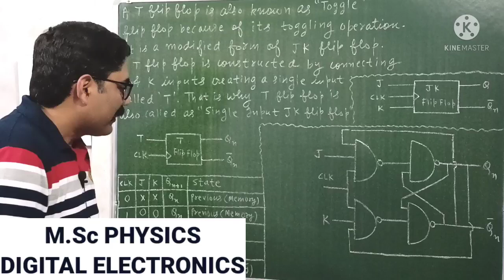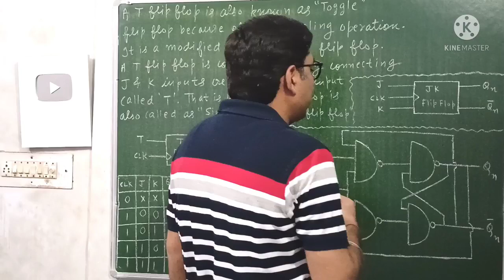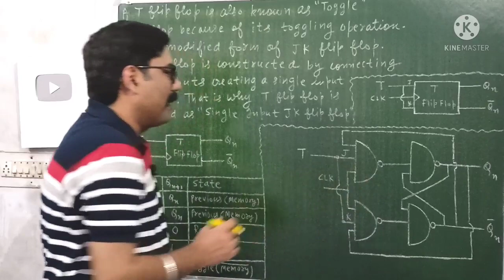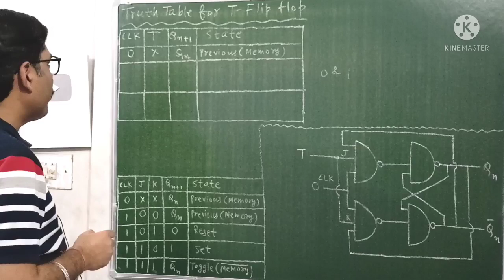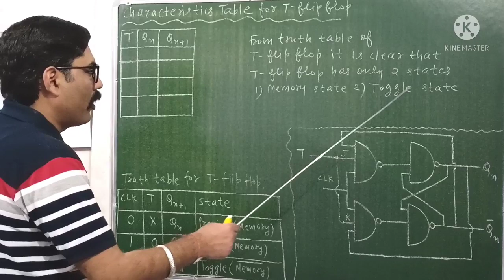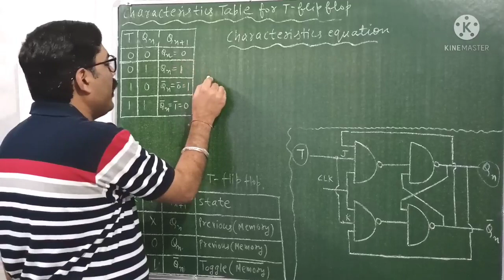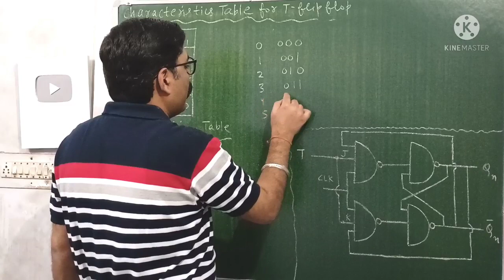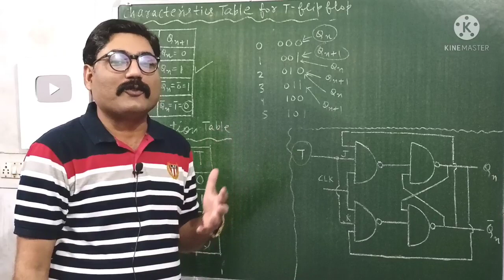T FLIP FLOP || TOGGLE FLIP FLOP || DIGITAL ELECTRONICS || WITH EXAM NOTES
LINK OF " JK FLIP FLOP " VIDEO

LINK OF " SR FLIP FLOP " VIDEO

LINK OF " SR LATCH USING NOR GATES " VIDEO

THANKS.